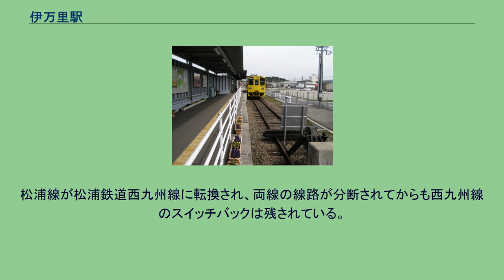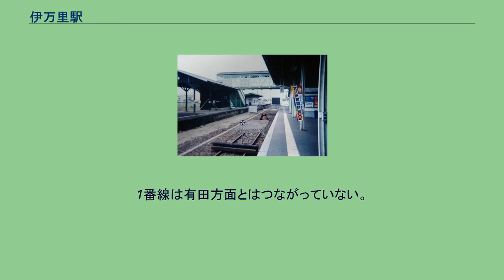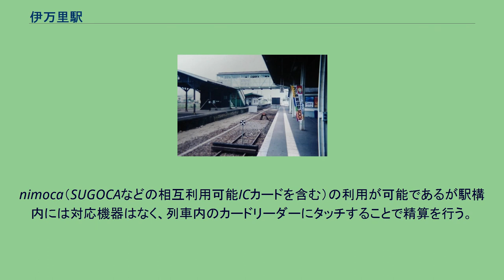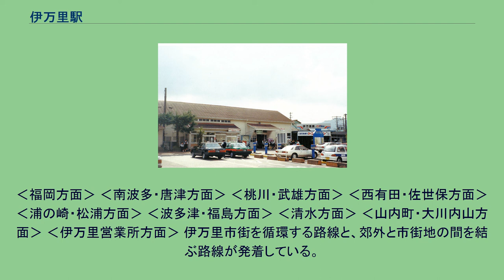伊万里駅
九州鉄道（初代）
伊万里駅（いまりえき）は、佐賀県伊万里市新天町にある、九州旅客鉄道（JR九州）・松浦鉄道の駅である。
佐賀県西部の中心都市である伊万里市の代表駅で、伊万里市の中心市街地の南に位置する。
JR九州の筑肥線と、松浦鉄道の西九州線の2路線が乗り入れており、このうち筑肥線は当駅が終点である。
西九州線は旧国鉄・JR松浦線であり、当駅は国鉄・JRの駅として先に開業した松浦線を所属線としていた。
国鉄時代は急行「平戸」「からつ」をはじめ、筑肥線と松浦線を直通運転する列車も設定されていた。
1988年に松浦線が松浦鉄道西九州線に転換され、JRとしての所属線は筑肥線に変更されたあとも、JRと松浦鉄道は駅舎を共用しており、筑肥線と西九州線の線路もつながっていたが、2002年に道路を挟んでJRが使用する東駅舎と、松浦鉄道が使用する西駅舎に分かれ、線路も分断された。
筑肥線の西区間は山本駅が起点となっているが、当駅に発着する列車はすべて唐津線唐津駅または西唐津駅を始発・終点として筑肥線に乗り入れている。
西九州線は当駅で運行系統が分かれており、有田方面からの列車、たびら平戸口・佐世保方面からの列車の双方が、全て当駅で折り返している。
なお当駅は松浦線の中間駅、筑肥線の終点駅として開業したが、松浦線はスイッチバック構造となっており、駅構内の配線は筑肥線と松浦線の双方向が直通可能となっていた。
松浦線が松浦鉄道西九州線に転換され、両線の線路が分断されてからも西九州線のスイッチバックは残されている。
前述の通り、1988年にJR松浦線が松浦鉄道西九州線に転換されてからも駅舎は共用されていたが、2002年3月1日に筑肥線と西九州線の線路が分断されたのに合わせて東駅舎（JR）と西駅舎（松浦鉄道）の二つの駅舎に分かれて別々の駅になった。
同年10月20日に東西の駅ビルが完成して現在の姿になっている。
東西の駅は道路を挟んでペデストリアンデッキで繋がっていて、エレベーターがある。
JR九州サービスサポートが駅業務を行う業務委託駅である。
みどりの窓口が設置されているが、平日のみの営業である。
JRホーム（2005年3月） 2面3線のホームを有する地上駅。
前述の通り西九州線は当駅がスイッチバック構造であることから、ホームは頭端式になっている。
1番線は有田方面とはつながっていない。
窓口及び自動券売機があるが、営業は駅員配置時間（昼間）のみとなっている。
伊万里市観光協会の売店がある。
2009年（平成21年）8月31日をもって伊万里バスセンターが閉鎖されたため、翌9月1日から西駅舎前に「伊万里駅前」バス停が新設され、駅舎内に西肥バスと昭和バスの乗車券の自動券売機が設置されている。
バスの定期券・回数券は駅舎内の伊万里市観光協会の売店で販売している。
nimoca（SUGOCAなどの相互利用可能ICカードを含む）の利用が可能であるが駅構内には対応機器はなく、列車内のカードリーダーにタッチすることで精算を行う。
のりば 松浦鉄道ホーム（2005年3月） 駅北側は伊万里市の中心市街地であり、南側は駅舎改築工事にともない新しく造られた道路によって国道202号とつながっている。
西駅舎（松浦鉄道伊万里駅）前に「伊万里駅前」バス停があり、昭和自動車（昭和バス）、西肥自動車（西肥バス）などの路線バスが出ている。
なお、伊万里駅前を終点とするバスおよび西肥バス伊万里営業所行きのバスは、道路向かい側の東駅舎（JR伊万里駅）前が乗降場となる。
また、ユタカ交通の夜行バスや伊万里市コミュニティバス（いまりんバス）も発着する。
‹福岡方面› ‹南波多・唐津方面› ‹桃川・武雄方面› ‹西有田・佐世保方面› ‹浦の崎・松浦方面› ‹波多津・福島方面› ‹清水方面› ‹山内町・大川内山方面› ‹伊万里営業所方面› 伊万里市街を循環する路線と、郊外と市街地の間を結ぶ路線が発着している。